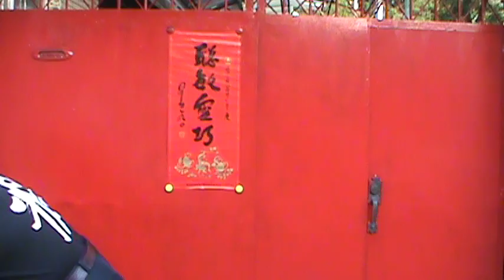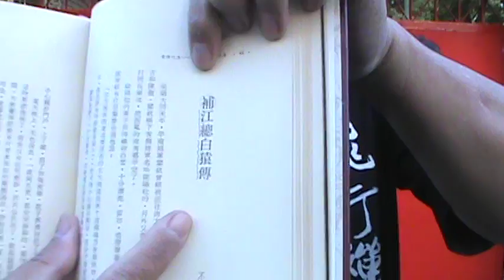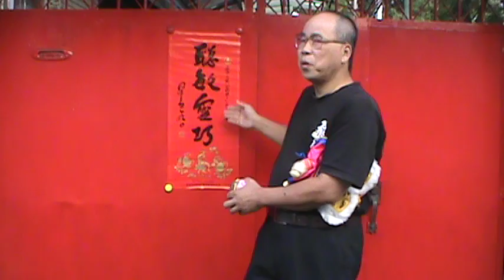西遊記 猴年談猴【大唐西域記】【破除迷思 發揮創意】【中國史料中的傳奇故事】自媒體【吳忠誠微電影工作室】【文化研究】【耕讀堂 生活美學】【神話學】【宗教 研究】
歐陽詢  vs 補江總白猿記  耕讀堂
余美玲老師斧正如下：
1. 印度猴神叫哈奴曼。
2. 老猴非暴斃，是被所擄婦人設計而慘死的——老猴醉酒後，諸婦人將他「縛四足於床頭」，於是歐陽紇帶軍士拿兵器殺入，「刺其臍下」，故飲刃而死。
3. 老猴非影涉歐陽詢，而是歐陽紇之妻被老猴所擄而生下歐陽詢。老猴死前曾對歐陽紇說：「此天殺我，豈爾之能。然爾婦已孕，勿殺其子，將逢聖帝，必大其宗。」
4. 老猴不是各種書體都會，他：「所居常讀木簡，字若符篆，了不可識。」作者只說白猴閒時愛讀木簡，木簡上面的字像篆文又像符籙；並不是說白猴會寫各種書體。再者,木簡上的文字, 除了白猿之外, 其他人都無法辨識。
5. 書中說白猿「目光如電」，且：「所居常讀木簡，字若符篆，了不可識。」沒說白猴畏光。
6. 歐陽紇的「紇」，不唸「乞」，唸「何」。